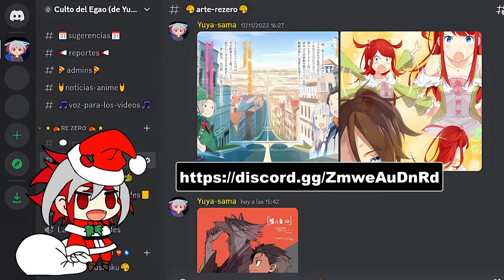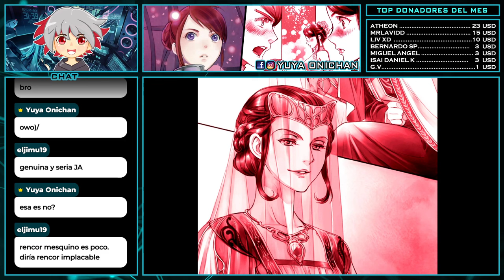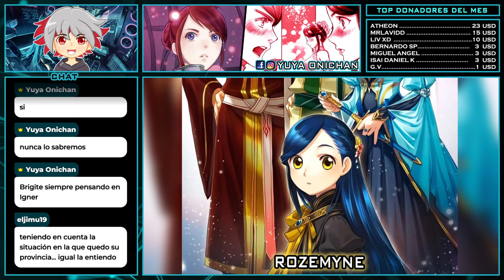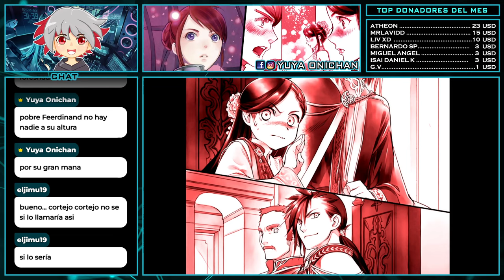PROMETO QUE ME CASARE CONTIGO || HONZUKI ENVIVO 102